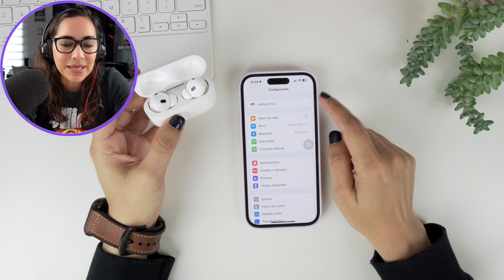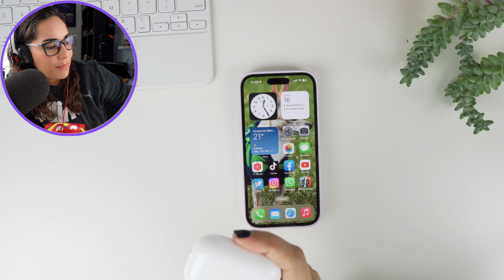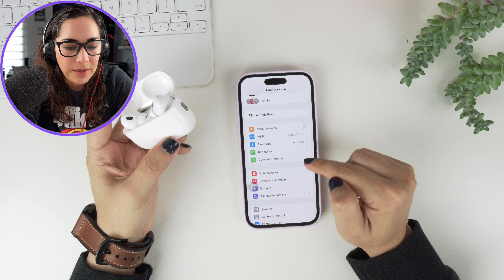AirPods 🎧 COMO ACTUALIZAR? - AirPods, AirProds Pro, AirPods Max & AirPods 3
Así puedes actualizar tus AirPods, pasa a ver mi video!! ! 🎧📱